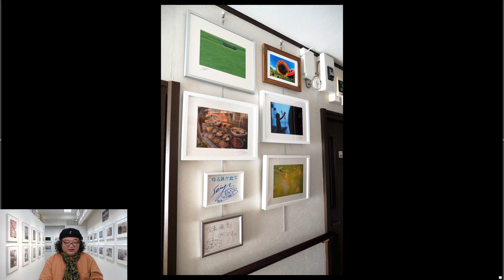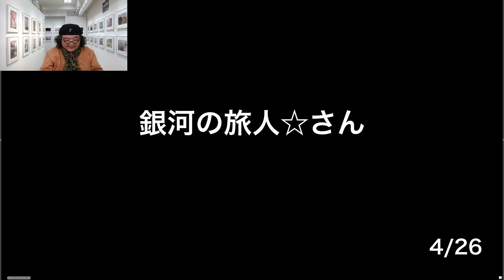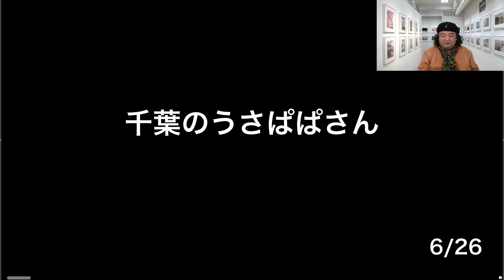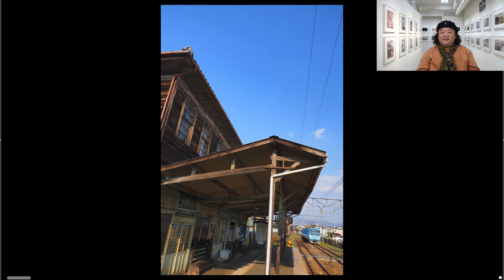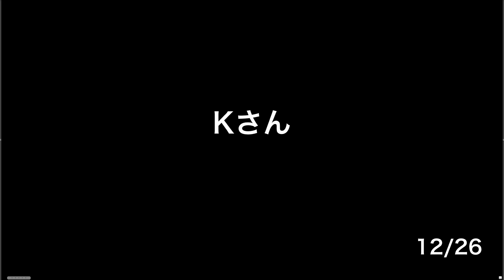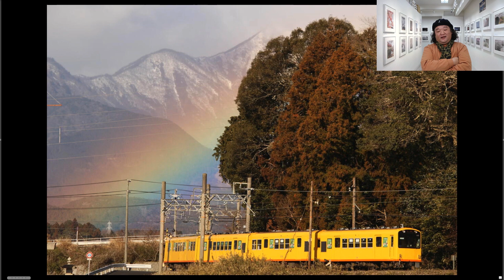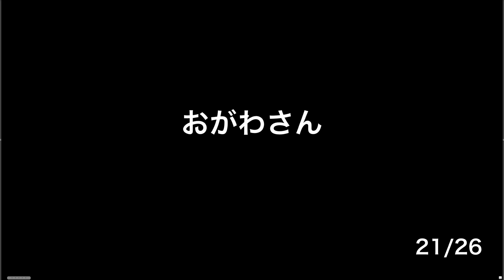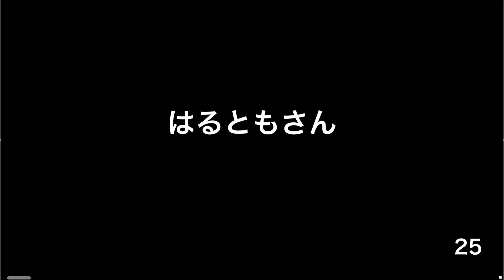第１６回ゆるくらアルバム講評会！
講評期間：2020年3月7日〜3月31日　作品No.1727〜1801、26名様、40作品のご投稿を頂きました。

【ビデオタイムライン】
0:34　(1)　No.1727　山脇勝典さん
2:38　(2)　No.1728　hiro0810さん
3:51　(3)　No.1730　HAO!さん
5:15　(4)　No.1731　銀河の旅人☆さん
7:27　(5)　No.1732　OTOさん
8:51　(6)　No.1734　千葉のうさぱぱさん
11:17　(7)　No.1735　bigfukujuさん
14:08　(8)　No.1737　はまいちさん
15:33　(9)　No.1753　やま鉄さん
17:09　(10)　No.1758　yokokenさん
19:16　(11)　No.1759　下戸のよっしー。さん
21:00　(12)　No.1767　Kさん
22:57　(13)　No.1769　picture gardenさん
24:24　(14)　No.1770　beatvitaさん
25:56　(15)　No.1771　しんたむさん
27:25　(16)　No.1772　こまなかさん
28:50　(17)　No.1773　ham(ハム)さん
30:55　(18)　No.1774　とりとりさん
32:54　(19)　No.1775　のむのむさん
34:39　(20)　No.1776　きくさんさん
36:51　(21)　No.1778　おがわさん
36:51　(21)　No.1779　おがわさん
40:16　(22)　No.1780　まるおじさん
41:47　(23)　No.1785　torazoさん
43:57　(24)　No.1798　1729masaさん
45:40　(25)　No.1800　はるともさん
47:58　(26)　No.1801　先輩さん
48:46　おわりに
48:49　GJ!賞受賞の皆さま

ゆる鉄倶楽部の掲示板『ゆるくらアルバム』へ投稿いただいた作品の講評を行います。
※GJ！賞に入選された方は、メールマガジン（会員専用）のGJ！賞発送フォームにお届け先を記入し、送信ボタンを押してください。

【ゆる鉄倶楽部とは？】
「ゆる鉄倶楽部」は鉄道写真家中井精也の作品を存分に楽しめる会員制写真総合サービスです。
月に2回配信するメールマガジン『ゆる鉄マガジン』や会員のみが投稿いただける画像掲示板『ゆるくらアルバム』などがあります。また、会員限定の動画（写真講座や撮影の舞台裏等）もございます。

※閲覧はどなたもOK!書き込みには、ゆるてつクラブ会員パスワードが必要です。

【公式リンク集】
フォートナカイ アマゾン店